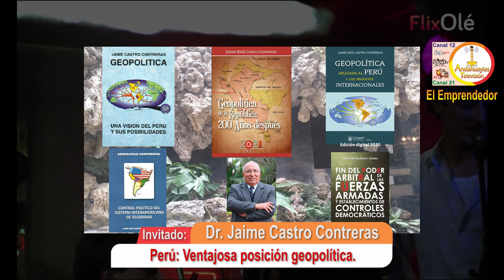TAS TV - Entrada 19 Mar 2023.